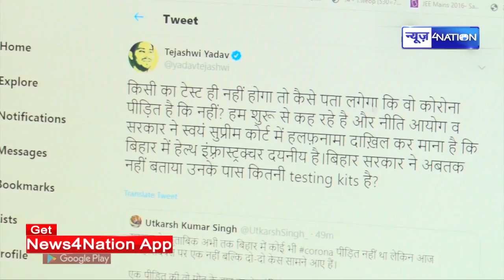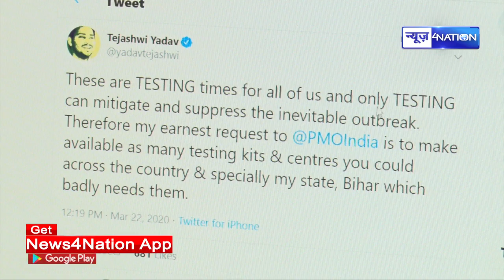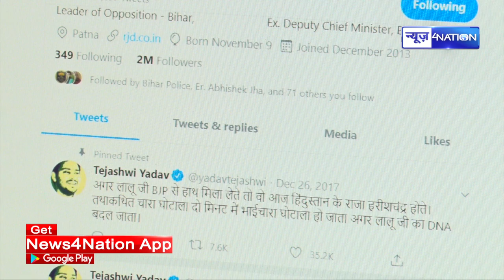Tejashwi Yadav को Bihar को लेकर बेचैन, एक के बाद एक CM Nitish को ऐसे घेरा | News4Nation